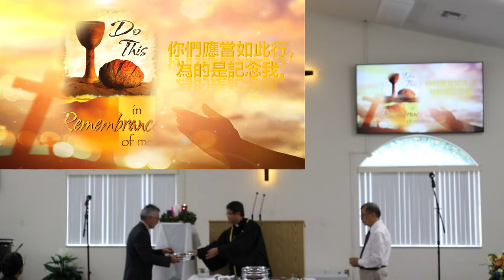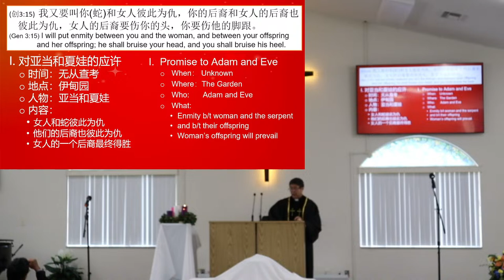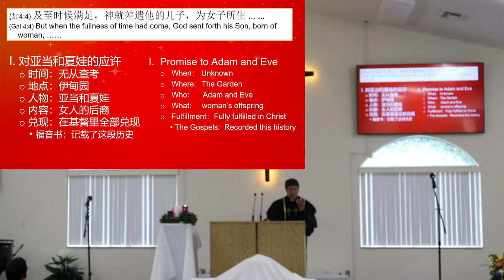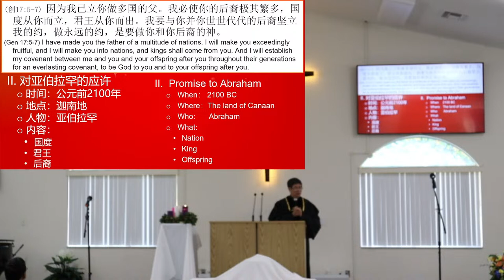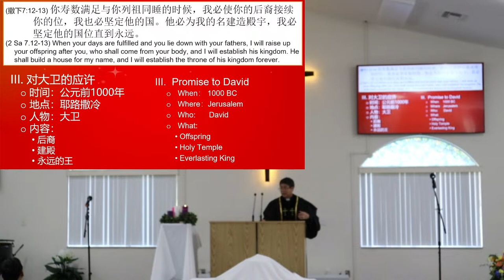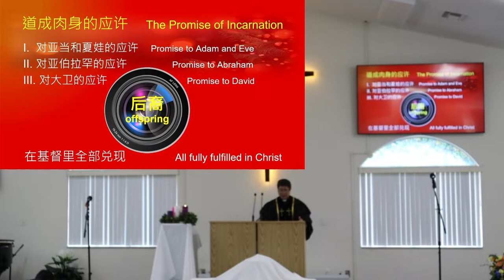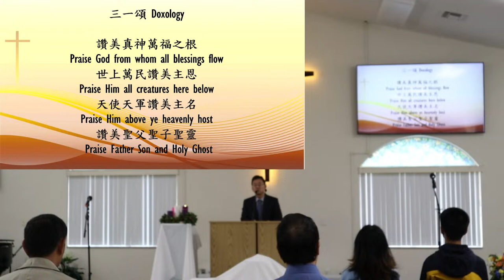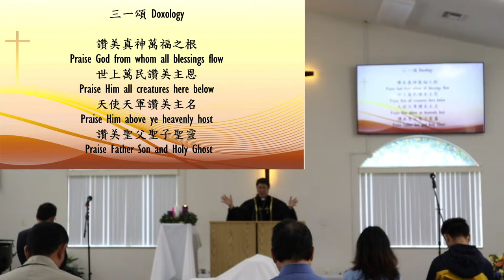12/04/2022 李洪军牧师：道成肉身的应许 （提摩太前书 3： 16)